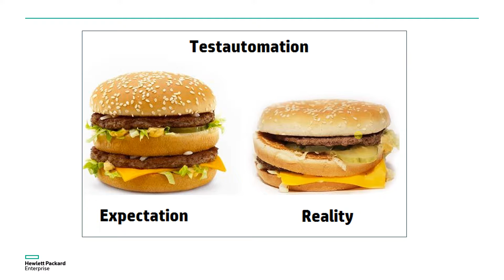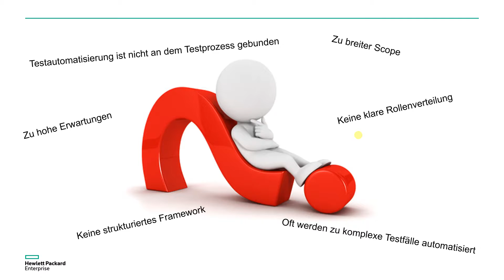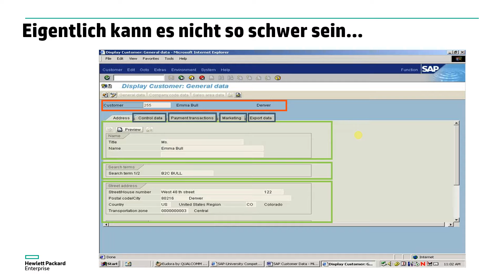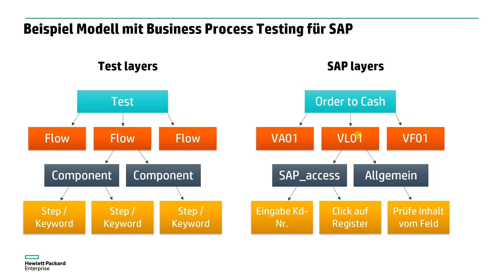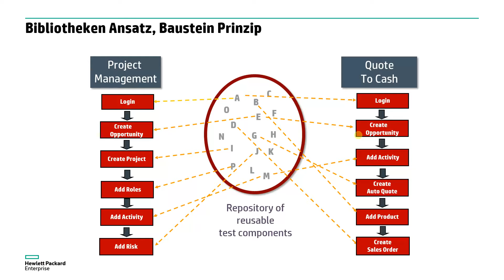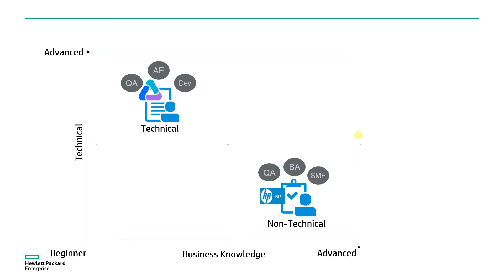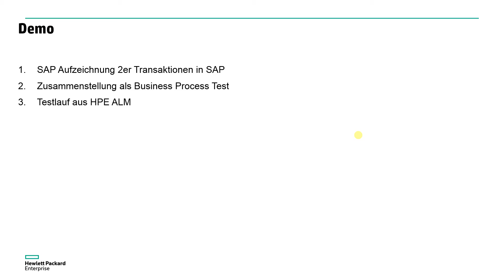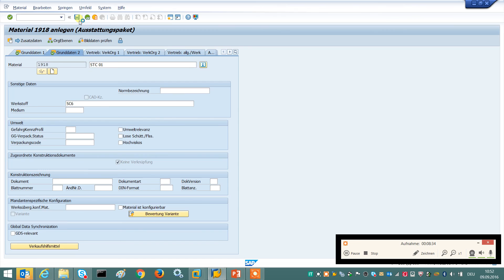HPE Business Process Testing for SAP Part 1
HPE Business Process Testing Demo for SAP Applikationen. Anhang von Material Management Module wird in dem 4 teiligen Demo die Testautomation durch HPE ALM mit Business Process Testing vorgestellt. Material wird durch MM01 Transaktion erstellt und mit MM03 Transaktion gesichtet. Anschliessend werden die aufgezeichneten Transaktionen zu einer E2E Demo verknüpft.